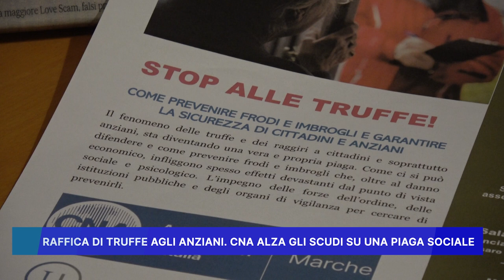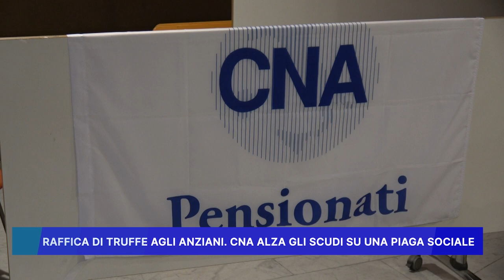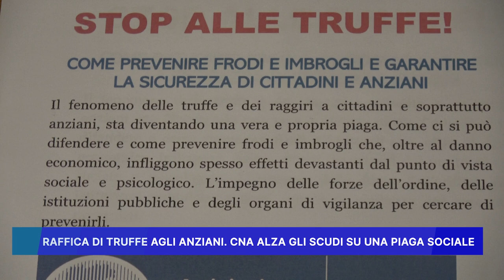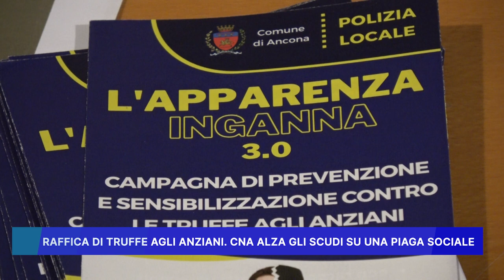RAFFICA DI TRUFFE AGLI ANZIANI, CNA ALZA GLI SCUDI SU UNA PIAGA SOCIALE